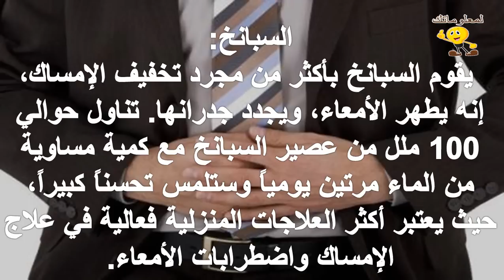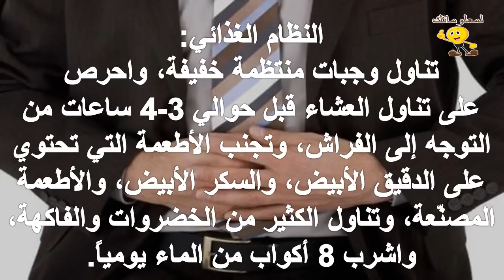10 علاجات منزلية لتخفيف الإمساك وتطهير الأمعاء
للمزيد من الفيديوهات يرجى دعمكم للقناة بالاشتراك واللايك والكومنت وشكرا علي مشاهدتكم :
تابعنا علي فيس بوك :